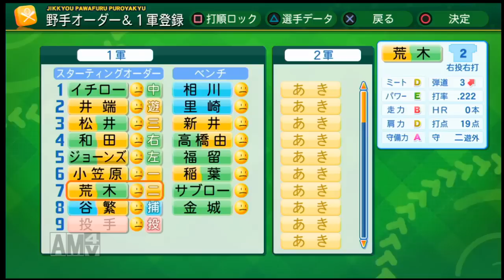【パワプロ2014】若者には負けへん！ベテランばかりのペナント実況♯1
新たなペナント実況です！毎日動画更新していきますのでみてくれよな＾０＾